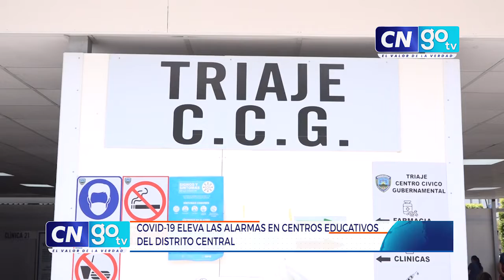Covid-19 eleva las alarmas en centros educativos del Distrito Central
Aumento de casos covid-19 en centros educativos podría llevar a los estudiantes a clases virtuales nuevamente.